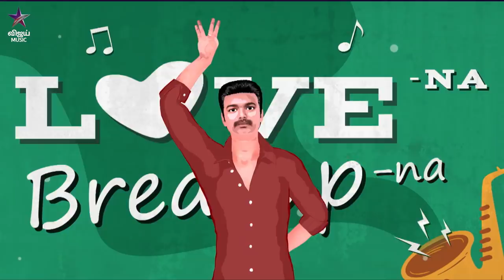Jigulu Jigulu - Vijay Music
Welcoming our Kadaikutty 🤩